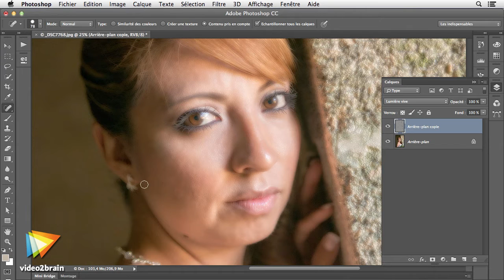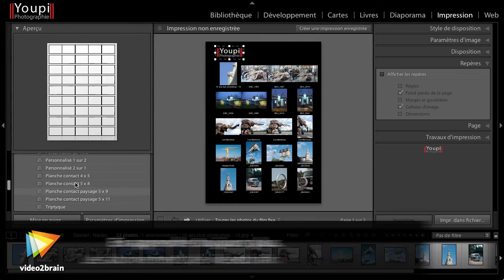Création de photos administratives, scolaires et pour l'entreprise : trailer | video2brain.com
Préparez vos photos d'identité, de CV, etc. avec Photoshop et Lightroom

Vous souhaitez réaliser un portrait administratif ou d'entreprise ? De l'organisation est nécessaire et votre formateur Yves Chatain se propose de vous accompagner à travers Photoshop et Lightroom. Ce projet permet d'appréhender la création de planches contact, de planches d'identité et de collections d'images en abordant le travail de détourage et d'amélioration de la peau.